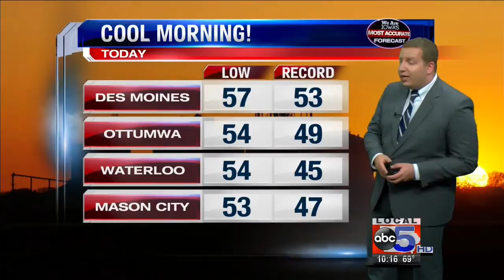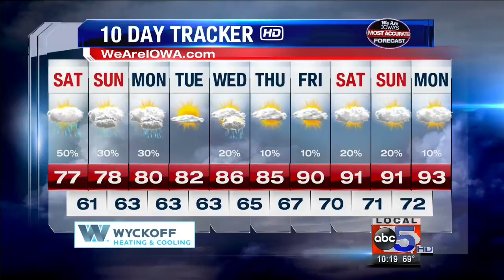Evening Forecast- Friday, July 27th